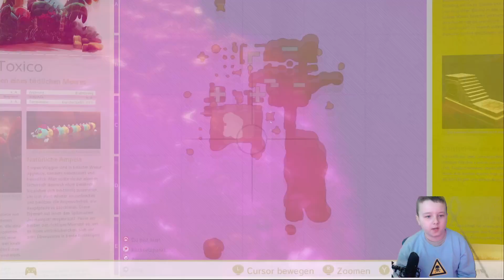4 Challenges bei Mario Odyssey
4 Challenges bei Mario Odyssey
Leider ist der Sound etwas schlecht. Sorry dafür